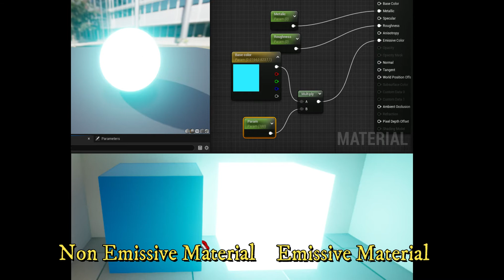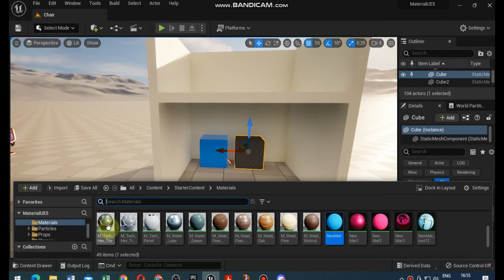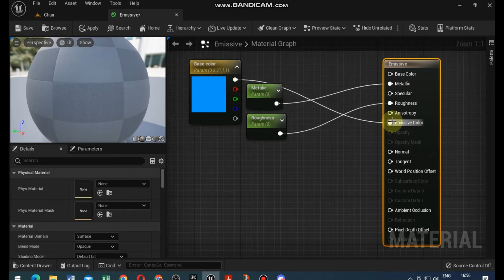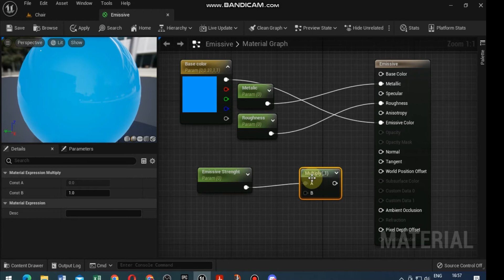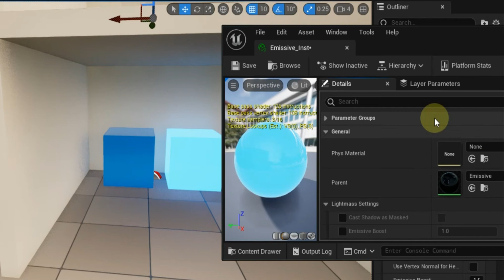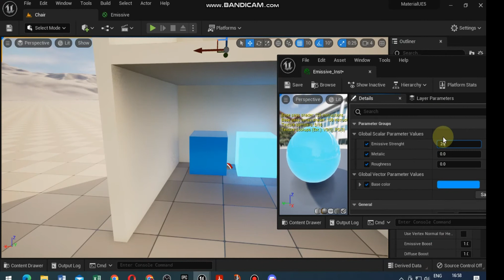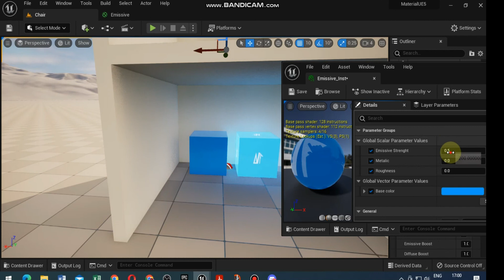UE5 : Materials for beginners in Unreal Engine5- 3 -Emissive color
This is the 3rd video in a  series of Unreal Engine 5 demonstrating how to create Various Material.
Inside of Unreal Engine 5, Self-Illuminated Materials are known as Emissive Materials. In the following video, we will be covering how you setup your Materials to use the Emissive input as well as how you can use the Emissive input to actually light the world that you are creating.

Through this video, you understand how to use Emissive colors and use the same in the world.

Hope this video helps you to initiate your journey into the creative world of Unreal engine.